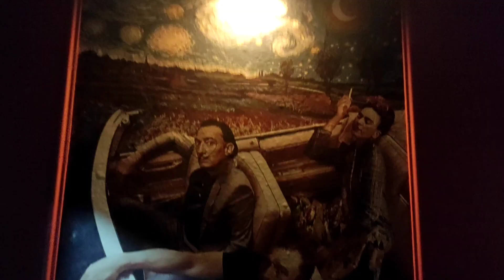Λεωνίδας Μπαλάφας Αποσπερίτης...ΦΑMΠΡΙCA Δράμα 24/11/2023.